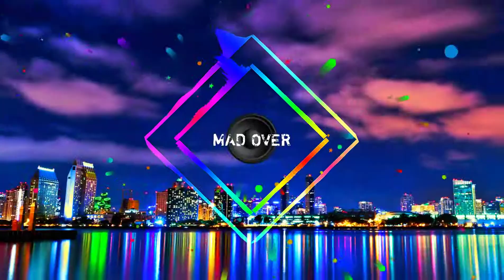MXT - Godspeed (ft. Veronica Bravo)